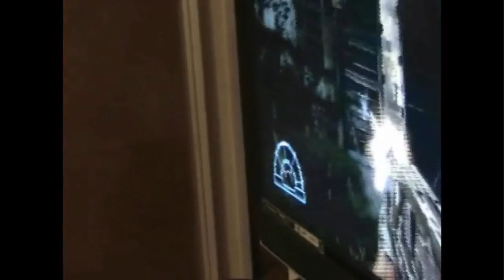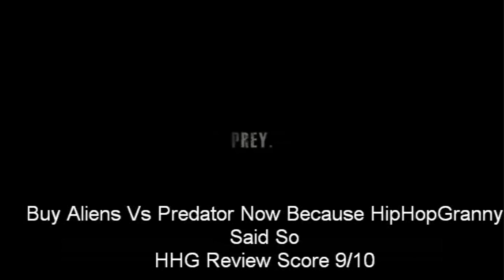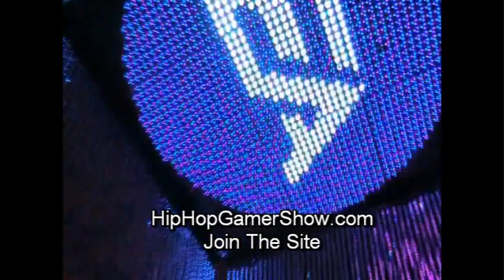Splinter Cell PS3 Announcement Due Out Later This Year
1. Ghost Recon To Have Natal Support
2. Nvidia Guest Stars On The HipHopGamerShow
3. Game Review - Aliens VS Predator 9 out of 10 Game Is Hot